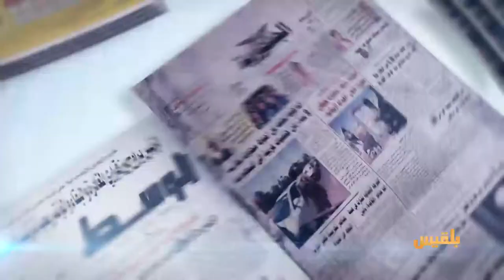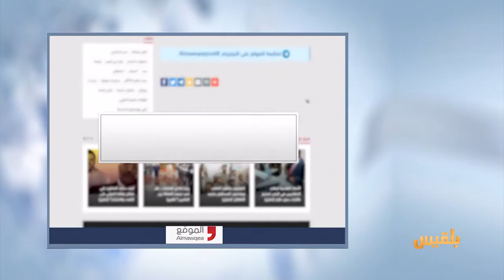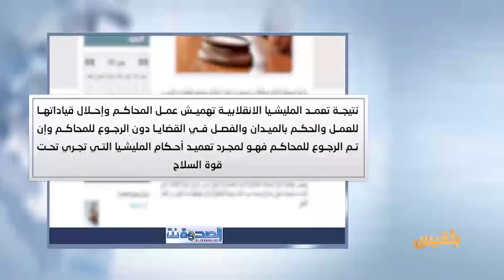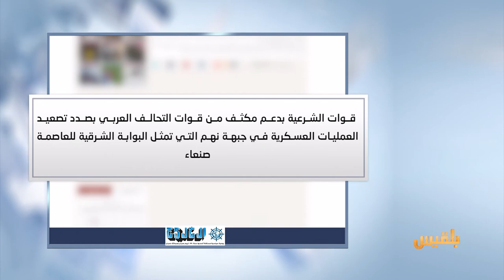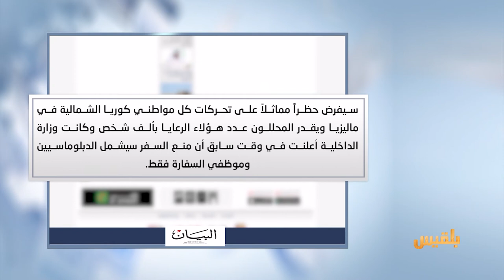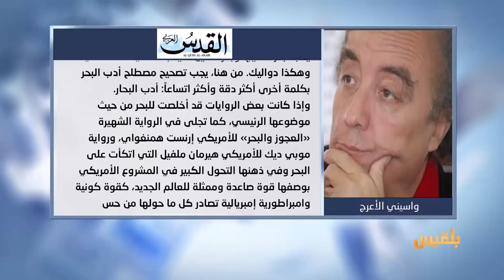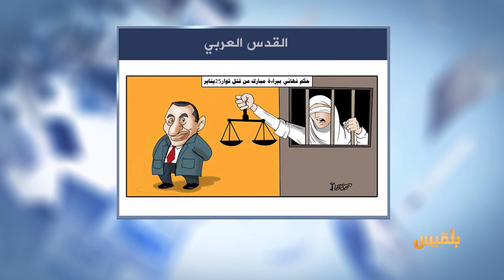كشك الصحافة | 8 - 3 - 2017 | تقديم : سالم باحمران